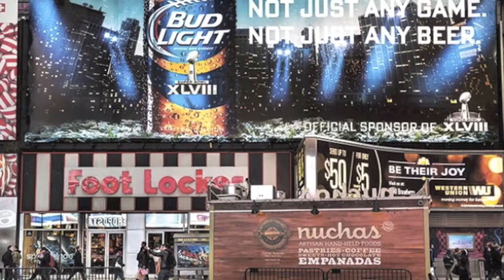Marketing Activation Programs - MetroMedia Technologies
MMT's activation elements go beyond the typical event footprint, with services such as graphic design, interactive capabilities, retail promotions, fleet wraps, social media, and more.
We do this by creating brand experiences for exposure and intense localized market penetration that reach consumers' passion points and bring the product to life.
We have all of the resources in-house to create a stellar experiential event. Just tell us about your vision and we'll help make it happen!